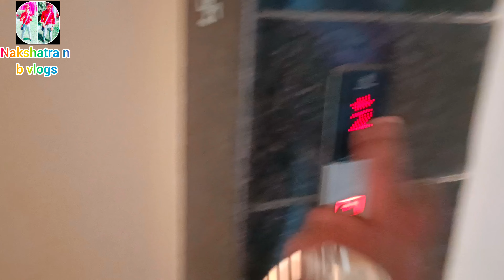Aaj huaa naya ghar ka udghatan 🏨🏨☺️☺️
hey everyone I hope aap abhi ko video pasand aayi hogi like kare,share kare,comment kare and channel ko subscribe kare bell icon dabana na bhule or aise hi support karte rhe. thanks you for your appreciate time

                     500=✅
                    1000=✅
                    5000=
                   10000=